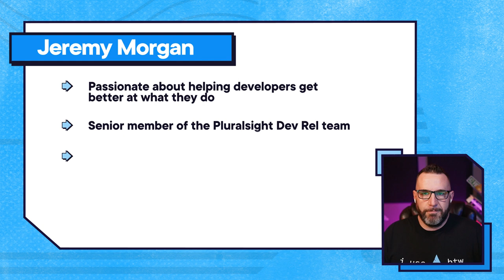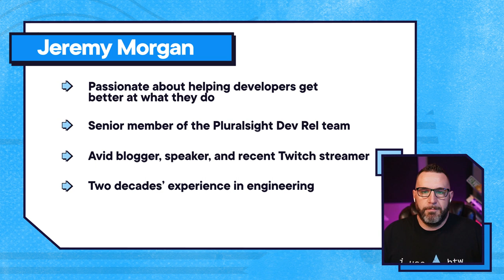Pluralsight Spotlight: Jeremy Morgan on developer growth and being a fearless learner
In this episode of Pluralsight Spotlight, we engage in an enlightening chat with Jeremy Morgan, a Senior Developer Evangelist for Pluralsight, avid tech blogger, and speaker.

Discover how blogging can be a developer’s superpower, why humility is key to growth, and the importance of embracing learning as a lifelong practice.

Check out a few of Jeremy’s courses:

How to Create a Mature Cloud Practice Skills - Expanded